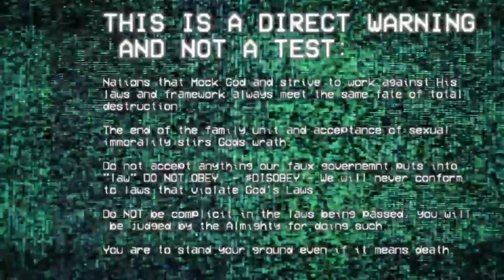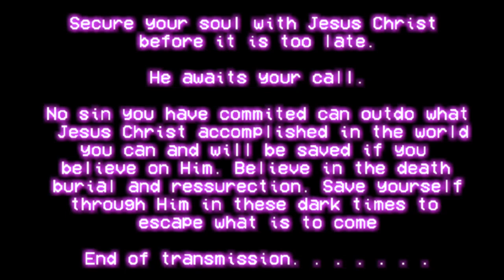History has repeated - Today's Broadcast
People never learn, history has always shown the support of sin and wickedness brings wrath and destruction. Here we are again. Be prepared.